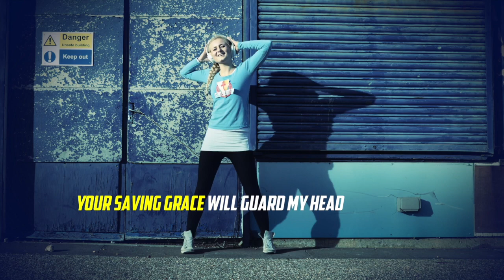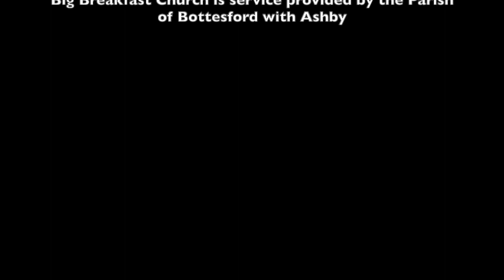Big Breakfast Church - Our first birthday and The Great Banquet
This video is about Big Breakfast Church  - Our first birthday and The Great Banquet

or on Instagram on @parishbar.church

With special thanks to the following organisations for giving us permission to use their material:

'Oh Wow! What a God'

Big Breakfast Church is service provided by the Parish of Bottesford with Ashby